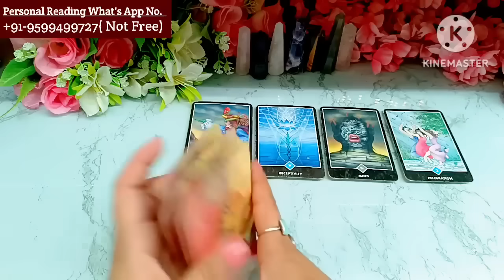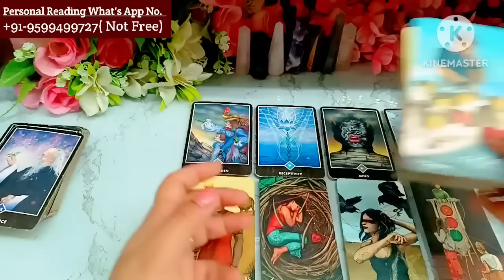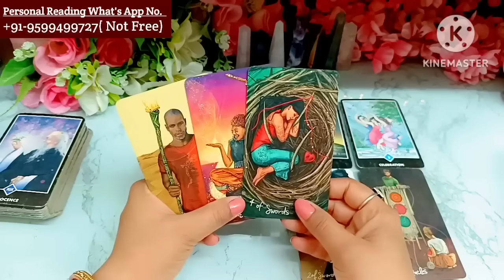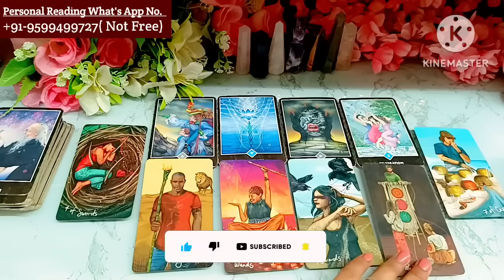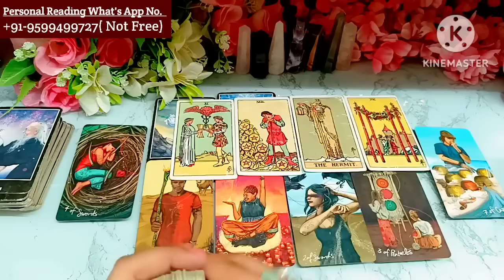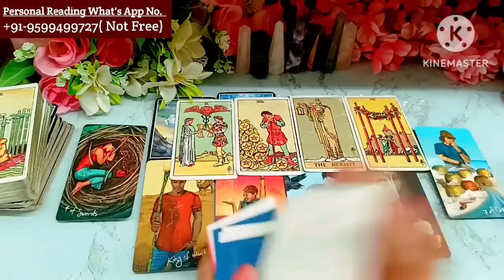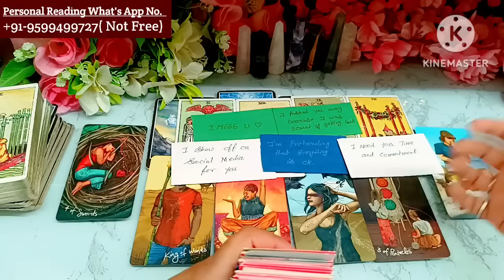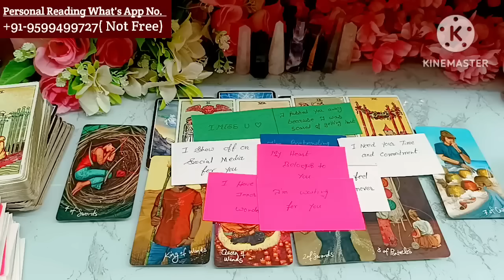Late Night Thoughts😳No Contact Situation❤Current Feelings❤‍🔥Aaj Raat Feelings💘Timeless Reading